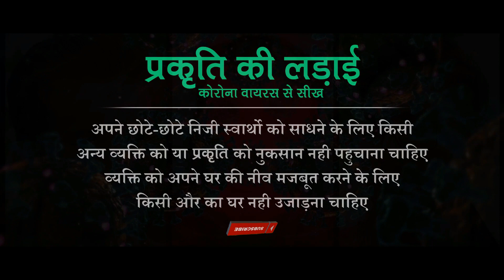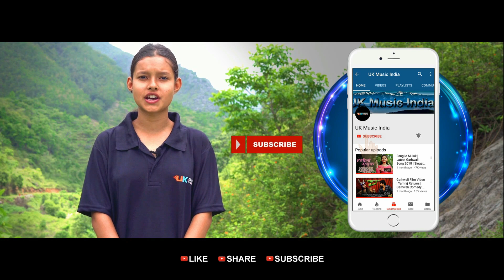Prakriti Ki Ladai "Coronavirus Se Sikh" | Short Films 2020 | Covid-19 | UK Music India Presents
UK Music India Presents
Prakriti Ki Ladai "Coronavirus Se Sikh" Short Film 2020

Cast - Anuj Kandari, Ashish Rawat & Kuldeep Singh (Mithun Da Guru)
Concept & Story - Ashish Rawat
Camera & Editing - Pankaj Kandari
Production Manager -  Dheerendra Rawat & Amit Rawat
Production Head - Ranveer Rawat
Thanks - Rajendra Kandari & Santosh Gusain
Special Thanks -  Rajendra Negi (Raju)
Produced By - UK Music India
Directed By - Team UK Music India

Label - UK Music India
Language -  Hindi